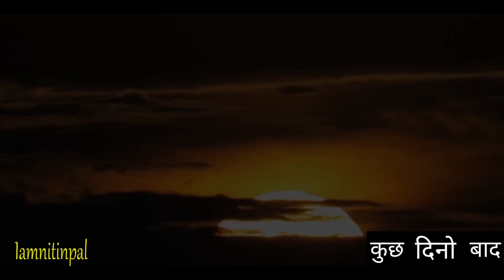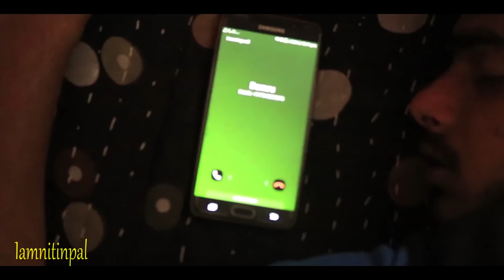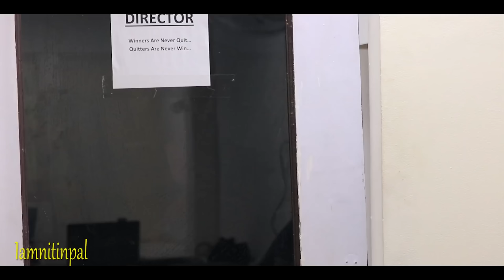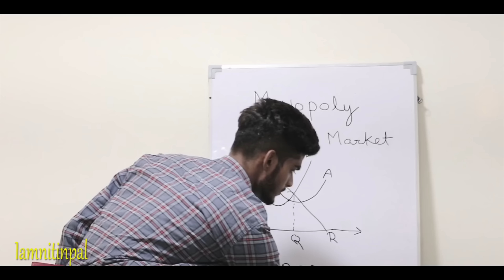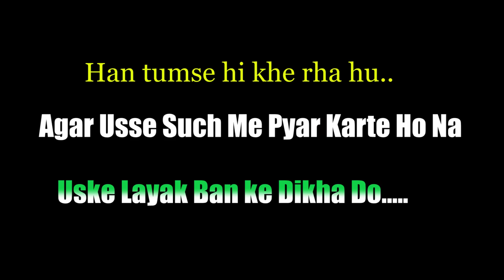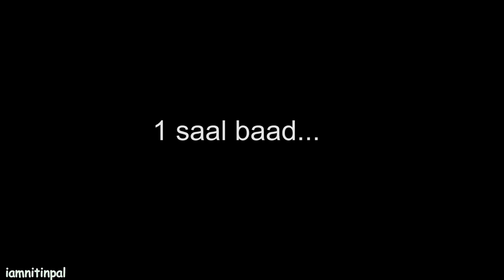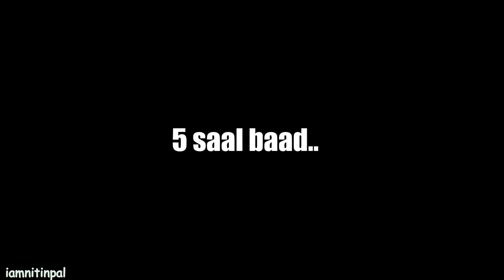Waqt sabka badalta hai | Aukaat Dekhegi | गरीब Vs अमीर |Intkam | गरीब और अमीर की कहानी |iamnitinpal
add me on Instagram for update

Hello guys, The videos which I have uploaded on my channel was my old videos. Becoz of Lockdown I can't shoot new video but ofcourse I will be back with the New video soon.

CAST
NITIN PAL

BEENU PAL

RAGHAV

MAYANK PAL (dumpi)

NITIN YADAV
& TEAM  ❤

SCRIPT - Nitin, beenu ,neeraj

Thumnail credit - Nitin yadav & Manish modi

Edit By - Nitin & beenu

Shoot by- nitin pal Nitin yadav neeraj pal
 2nd video

iamnitinpal present
Aukaat | Thukra Ke Mera Pyar Mera Intkam Dekhegi | गरीब Vs अमीर | Waqt Sabka Badlta Hai -iamnitinpal 2019
Cast:
Nitin pal, beenu pal, niharika, chery, yash bansal, Roshan, Aakash yadav (gulli), rajat & team

written by:
nitin pal

shoot:
Beenu pal

Editing:
Nitin pal